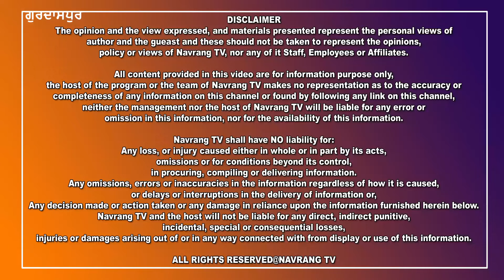ਮਾਮੂੰਲੀ ਜਿਹੀ ਗੱਲ ਨੇ ਧਾਰਿਆ ਖੂ/ਨੀ ਰੂਪ, ਨੌਜ਼ਵਾਨ ਨੇ ਨੌਜ਼ਵਾਨ ਤੇ ਕੀਤਾ ਚਾ/ਕੂ ਨਾਲ ਹਮਲਾ